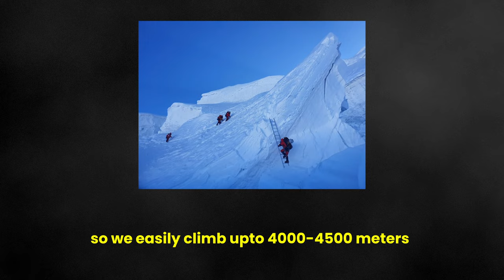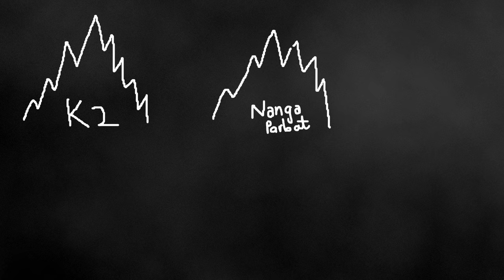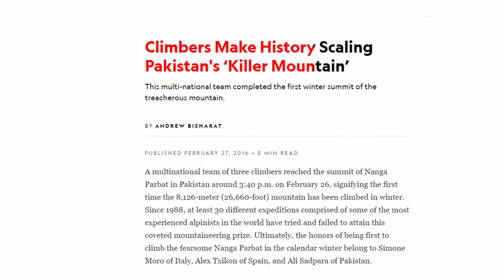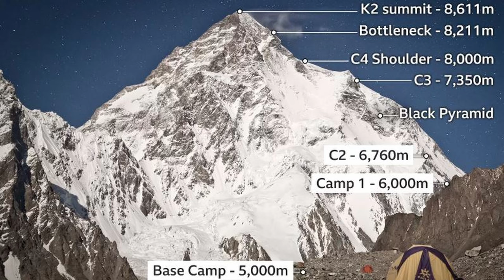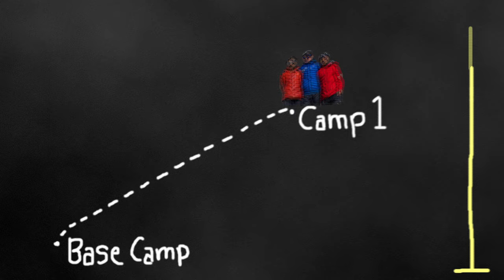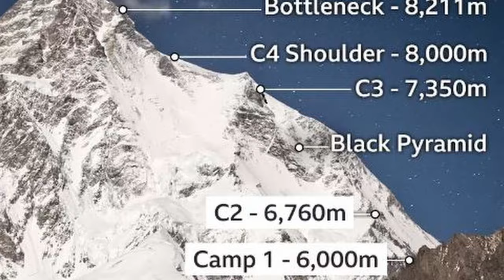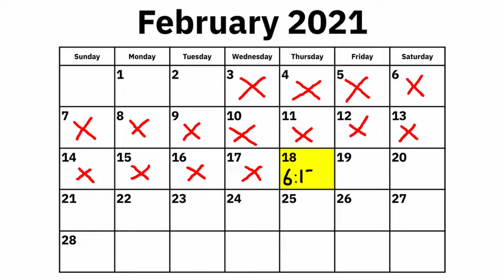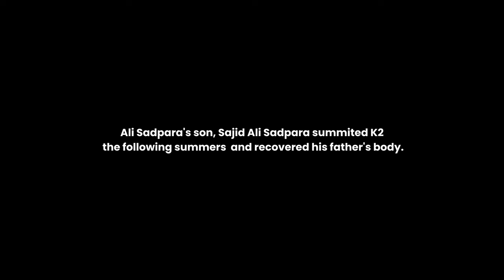The Legend of Muhammad Ali Sadpara | King of Mountains | Gilgit Pakistan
Muhammad Ali Sadpara was the first Pakistani to summit Nanga Parbat in 2016 during winters, he was a celebrated mountaineer in the community around the World. This video essay follows his journey to summiting K2 during winters in 2021 alongside Iceland's John Snorri , Juan Pablo from Chile and his own son Sajid Ali Sadpara.

Unseen or rather unknown circumstances caused Ali Sadpara to lose contact with Base Camp during his final push to k2 top, a 9 day rescue operation conducted by Pakistan Army resulted in no positive findings about the three lost climbers.